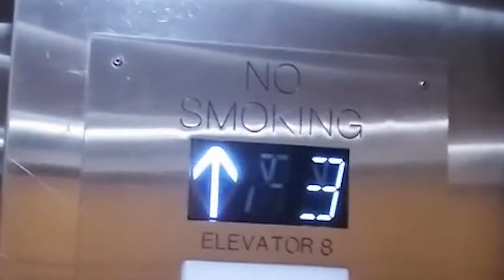Sonic and Ashuro 5.00 rev 2 walkthrough w/commentary Part 3: Seaside Steel Zone (Ashuro)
Now I see what it looks like if I did take damage in this zone.
Video Facts

Date Recorded: 4/13/22
Screen Recorder: Bandicam
Format Used: 1080p 60fps
No spamming allowed, please.